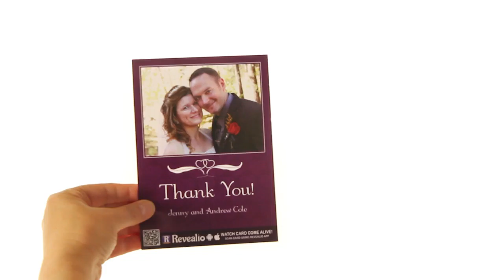Bride Shares Excitement About Thank You Cards That "Come Alive!"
Don't like writing Thank You Cards? You're not alone. This bride shares her excitement about the new REVEALiO app that adds video to printed cards. Now you can "say more" than you can with an simple card. REVEALiO - Cards That Come Alive!